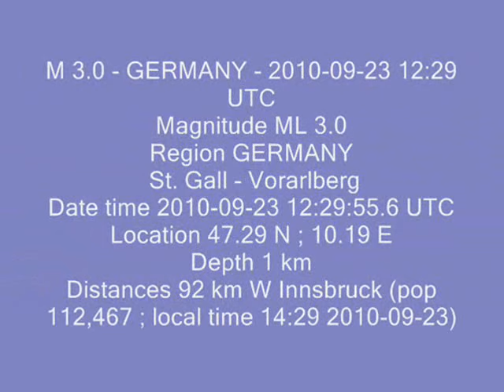France - Deutschland. Tremblement de terre Eartquake Terremoto. By Matocci.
/// Quanto già accade da tempo per l'Italia, la Grecia e la Turchia sembra stia succedendo anche al di la delle Alpi. Tipico esempio è il sisma che tre o quattro mesi fa si registrò in Svizzera venendo questo poi minimizzato dalle locali autorità, al contrario di quanto mi venne riferito da molte persone. Deux tremblements de terre d'une intensité supérieure à 3 sur l'échelle de Richter ont été signalés aujourd'hui en France et en Allemagne.
Zwei Erdbeben der Intensität von mehr als 3 auf der Richterskala gemeldet wurden heute in Frankreich und Deutschland.
Two earthquakes of intensity greater than 3 on the Richter scale were reported today in France and Germany.